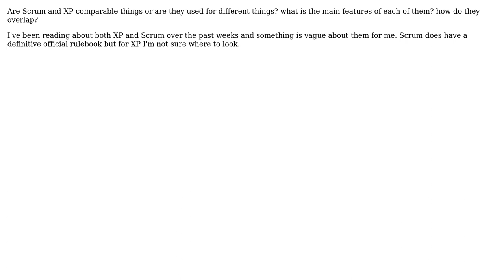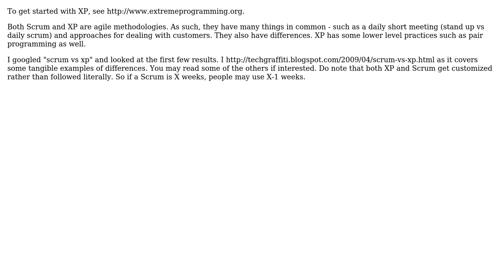Software Engineering: Are Scrum and XP comparable things or are they used for different things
With thanks & praise to God, and with thanks to the many people who have made this project possible! | Content (except music & images) licensed under CC BY-SA | Music | Images & others | With thanks to user omid.n user Karl Bielefeldt user Jeanne Boyarsky and the Stack Exchange Network Trademarks are property of their respective owners. You are responsible for your own actions.